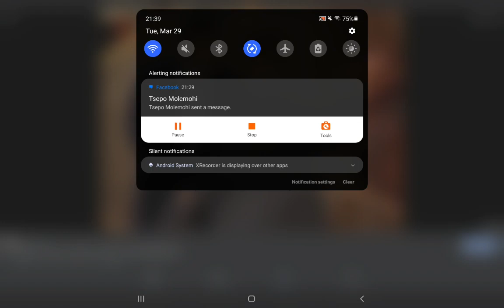JAKE GETS PUT BACK TO SLEEP THRU THE MEDIA EVERYTIME